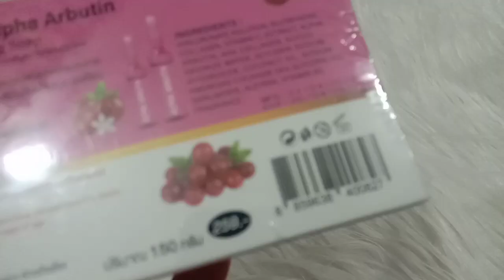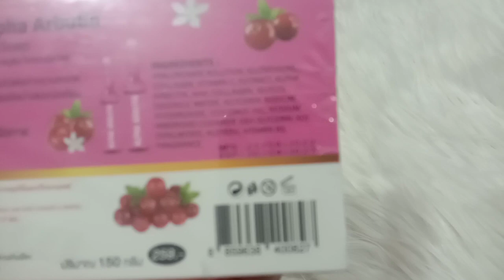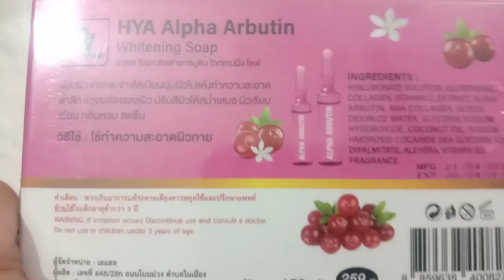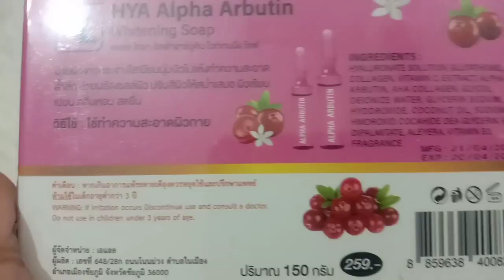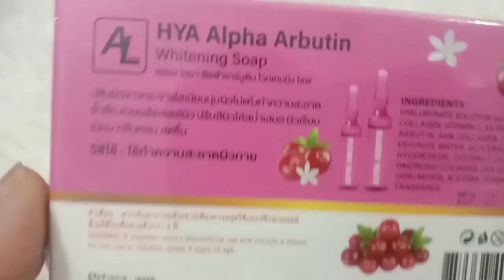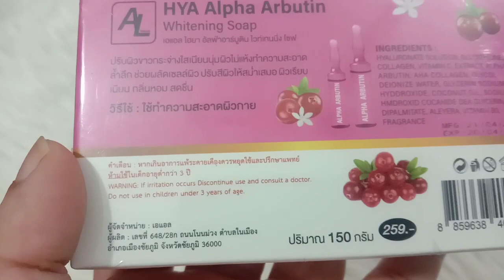HYA Alpha Arbutin whitening soap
✅✅ HYA ALPHA ARBUTIN SOAP

🔥 💥হায়া আলফা আরবুটিন (হোয়াইটিং সোপ)💥 🛀🛀 এটি একটি থাইল্যান্ড এর  বডি হোয়াইটিং সোপ
 🛀🛀 এটি আলফা আরবুটিনের গুণগত মান দিয়ে ভরপুর। 💪💪 এটি  মূল উপাদান আলফা আরবুটিনের সাথে এত শক্তিশালী যা আপনার ত্বকের স্থিতিস্থাপকতা বাড়ায়।

এটি আপনার ত্বককে আলতো করে পরিষ্কার করে।
গভীর সমুদ্রের মাছ থেকে ভাল কোলাজেন পেপটাইডের সাথে মিশ্রিত। এটি ত্বককে ময়শ্চারাইজ করতে, ত্বককে সাদা করতে, মসৃণ উজ্জ্বল করতে সহায়তা করে।

Its all  imported  Form Thailand,
You Can Search on Google,
Its all highly demanded product🔥
For More Info please Inbox Us📩📩